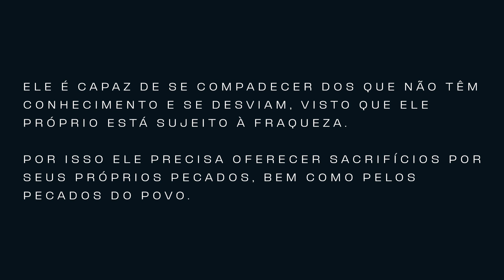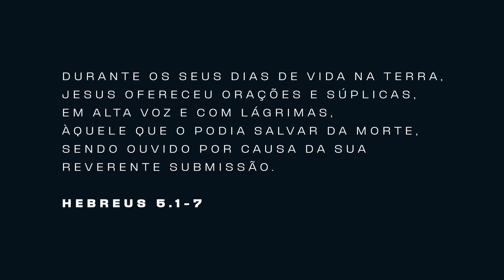MESSIAH [ep.05] O escolhido | ibab Adolas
Episódio 05 de MESSIAH: Estudo em Hebreus com Eduardo Fettermann (@edufettermann), pastor do ibab Adolas.

“Durante os seus dias de vida na terra, Jesus ofereceu orações e súplicas, em alta voz e com lágrimas, àquele que o podia salvar da morte, sendo ouvido por causa da sua reverente submissão.
[Hebreus 5.7]